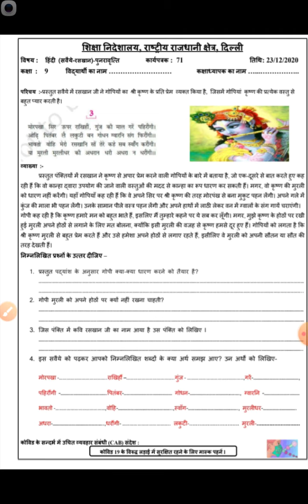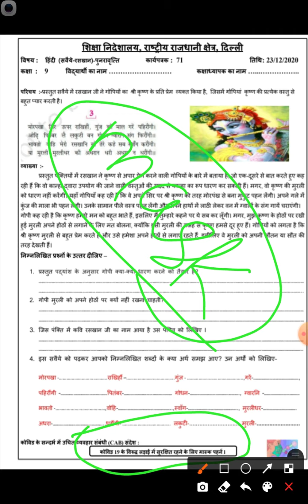|raskhan savaiye| class 9 hindi worksheet 71| worksheet 71 explanation|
रसखान सवैये, class 9 hindi worksheet 71 solution